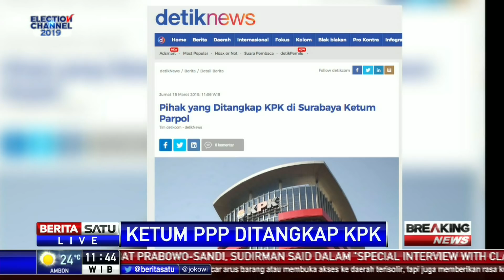Ketua Umum PPP Muhammad Romahurmuziy Ditangkap KPK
Ketua Umum Partai Persatuan Pembangunan (PPP) Muhammad Romahurmuziy alias Romi ditangkap KPK dalam operasi tangkap tangan (OTT) di Jawa Timur, Jumat (15/3).

Facebook.com/BeritaSatu
Youtube.com/BeritaSatu